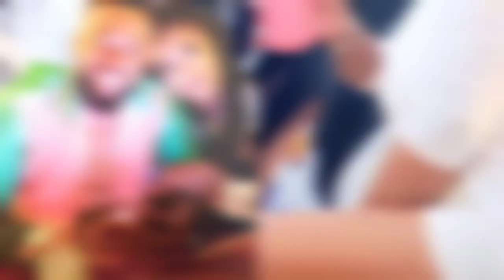FREDRICK LEONARD ROMANTIC SENCE WITH HIS BEAUTIFUL WIFE PEGGY OVIRE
FREDRICK LEONARD  ROMANTIC MOMENT WITH HIS BEAUTIFUL WIFE PEGGY OVIRE

I really appreciate your time and support in this my channel.
Please remember to on your Bell notification settings for more new update alerts.
Enjoy 😉 the video and see you guys for my next video.